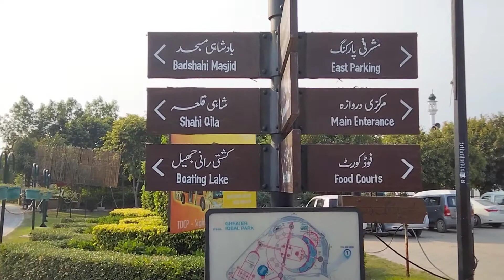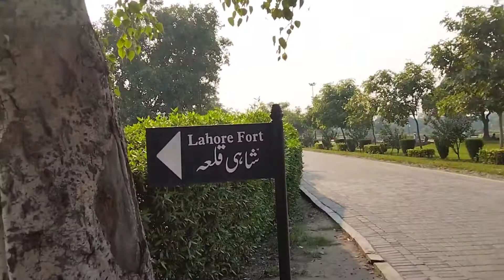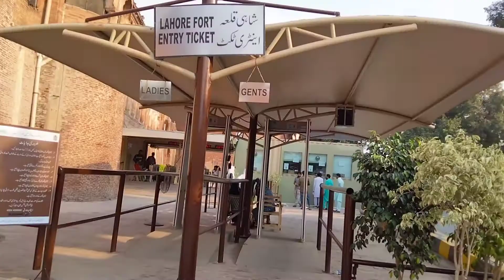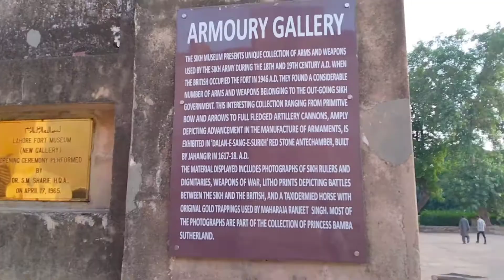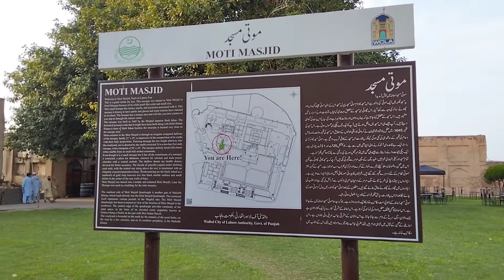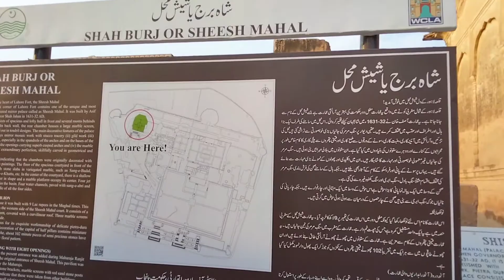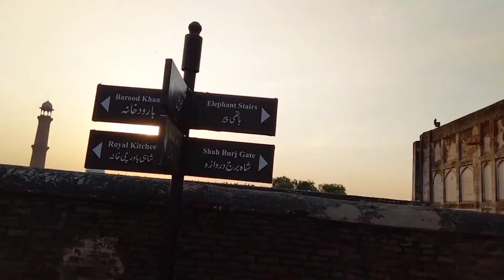The Mighty Fort Of Lahore | Lahore Fort History | Shahi Qila Lahore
The Lahore Fort is one of the noblest structures of its kind in the world. The Lahore fort, also known as SHAHI QILA, is a reflection of many centuries. The earliest reference to the fort comes in a history of Lahur (Lahore) compiled by Al-Biruni, which refers to a fort constructed in the early 11th century. He further notes that Munshi Sujan Rae Bhandari, author of the Khulasatut Tawarikh in 1695-96 A.D., records that Malik Ayaz, a favorite of Sultan Mahmud, built a masonry fort at Lahore and repopulated the city. Khan believes it is the same fort that was destroyed by the Mongols in 1241 and in 1398 by a detachment of Timur’s army after which it was rebuilt again in 1421 by Sayyid, son of Khizr Khan.
were made to the Deewna-e-Aam. It was turned into a hospital and dispensary. The main wall at different parts was extended thus blocking the view of the picture wall and the Badshahi Mosque. The British jail was constructed for the prisoners and the royal kitchens were turned into prison cell. Another storey was added for the residences of the officers and police. Similarly Emperor Jahangir’s Sleeping chamber was converted into a dining hall and the haram was converted into the guest houses. The kitchens for the British were built on the roof top of Deewan-e-Aam.

In 1899, on the orders of Lord Curzon the viceroy of sub-continent, the Moti Masjid was restored to its former status, and some of the religious remnants were preserved at the Badshahi Mosque.

The fort has almost 21 different buildings in it. These lying in the northern half are grouped in four blocks or quadrangles. Lahore fort is the only monument in Pakistan, which represents a complete history of Mughal architecture and the eras following it. The architecture of Akbar’s period in the fort is characterized mainly by the use of red sand stone, and cut brick work. The use of animal figures such as lion, elephant and peacock as well as sculptured gargoyle, as brackets to support the chajja of dalans (eaves of chambers) in Jahangir’s Quadrangle shows the Hindu elements used in the Mughal architecture of Akbar and Jahangir’s period. The buildings of Shah Jahan and Aurangzeb periods provide a striking contrast with the former. The use of marble in place of red sand stone, and exuberance of the Persian motifs, pietra-dura and glazed tile mosaic work, are the” chief characteristics of the buildings added by Shah Jahan, the prince architect of South-East Asia.

Lahore Fort was enlisted among the World Heritage Sites in 1981 by UNESCO (United Nations Educational, Scientific and Cultural Organization).

The Lahore Fort was transferred from the Archaeology Department Punjab to the Walled City of Lahore Authority in 2014. Since then the administrative control of the Fort is with WCLA.

More Historical Places

1. Badshahi Mosque Lahore

2. Katas Raj Temple Kalar Kahar

3. Gora Qabristan Faisalabad

4. Qaiseri Gate And Gumti Faisalabad

5. Founder of Lyallpur James Lyall Monument in Faisalabad

6. Heer Ranjha Mazar Jhang Punjab

7. Sharda Temple And University Neelum Valley Kashmir